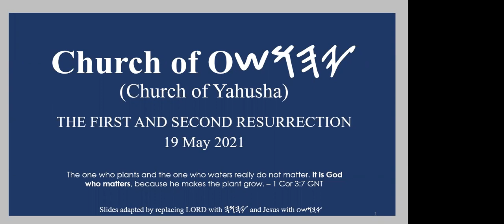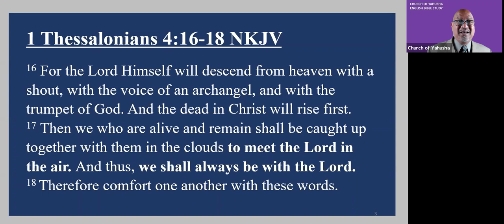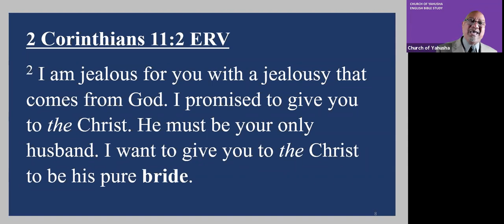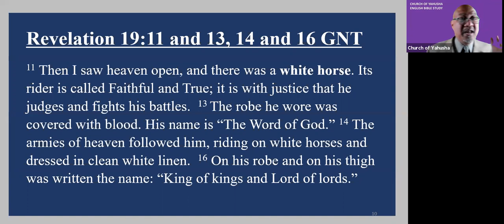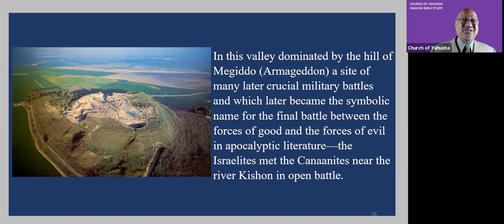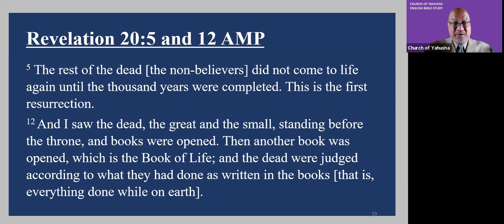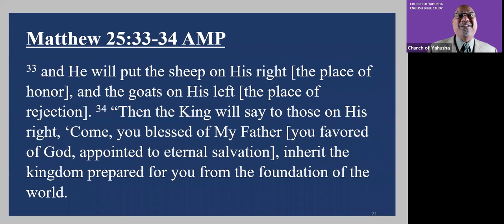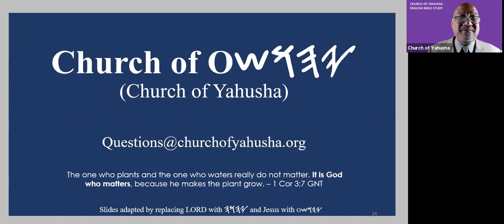Church of Yahusha: Bible Study 19 May 2021- The First and Second Resurrection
Church of Yahusha (Church of Christ 1914 Ministries)  Bible Study (English)- 19 May 2021